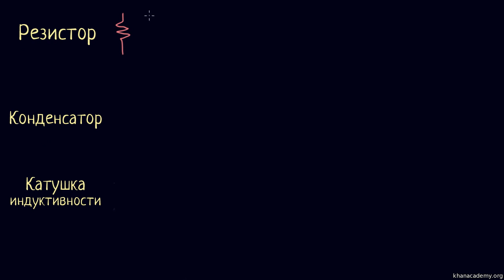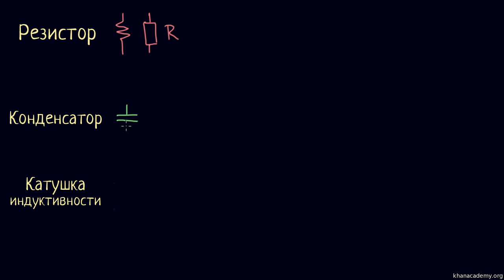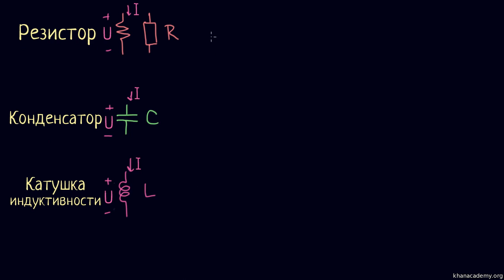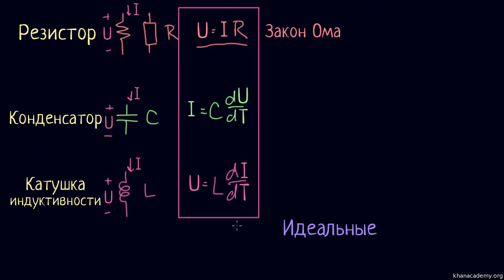Идеальные элементы электрической цепи (видео 1) | Анализ цепей | Элетротехника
В этом ролике мы рассмотрим базовые элементы цепи — резистор, конденсатор и катушка индуктивности.

Это видео - русская версия видео «Ideal circuit elements» Академии Хана This video is a Russian dubbed version of the Khan Academy video "Ideal circuit elements"